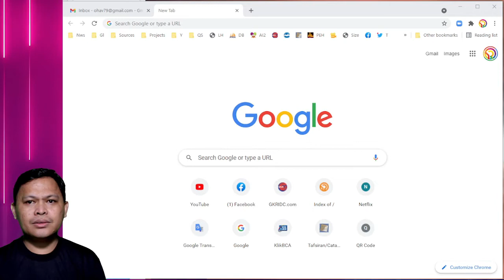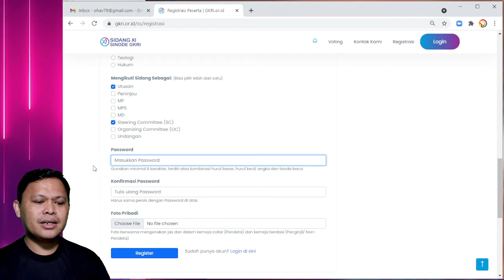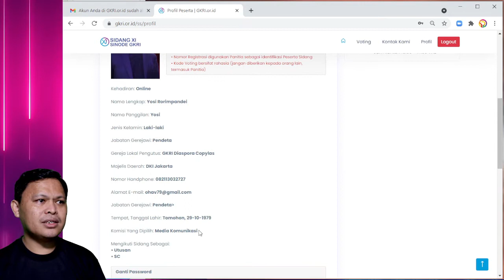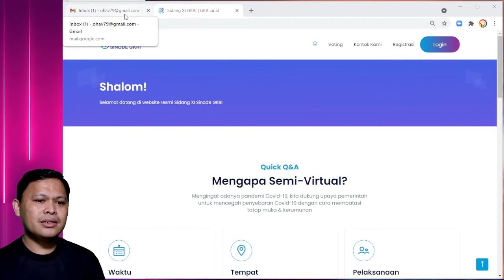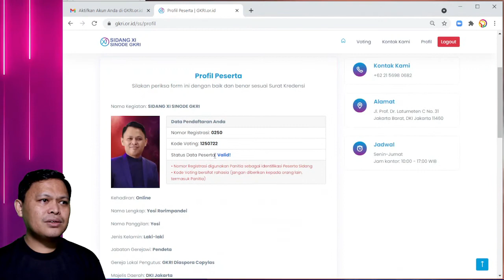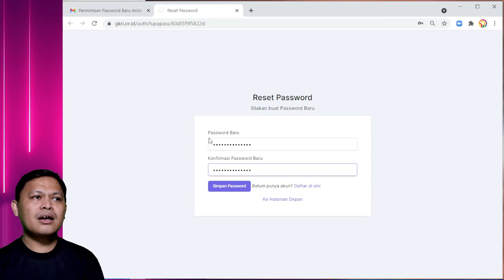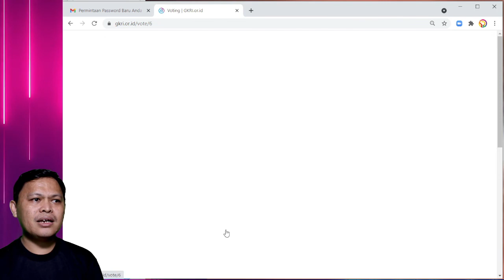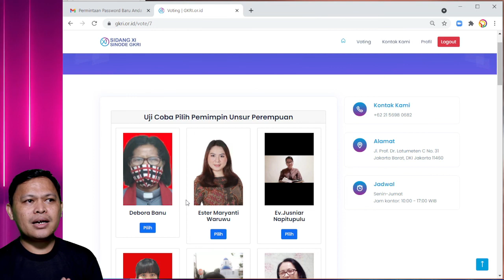RC Tutorial: Akses Situs Web Sidang Sinode dari Laptop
Tutorial menggunakan situs web (website) Sidang XI Sinode GKRI dari laptop

DAFTAR ISI:
0:00 Registrasi/ Pendaftaran Peserta
6:11 Login (masuk) dan Lihat Profil Peserta
7:51 Logout (keluar) dari situs web Sidang
8:15 Cara mengaktifkan Akun
10:30 Cara Login (masuk) dan Logout (keluar) di situs web Sidang
11:38 Cara mengganti Password (kata sandi)
14:37 Mengatasi lupa Password
17:20 Cara Voting di situs web Sidang